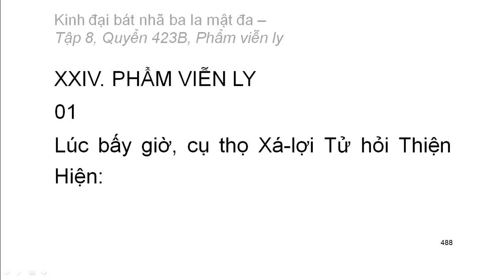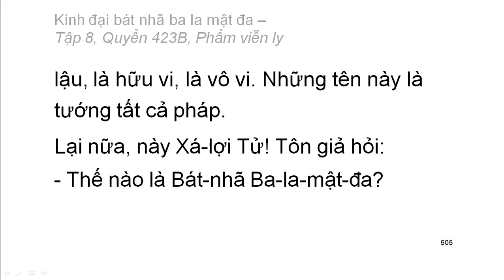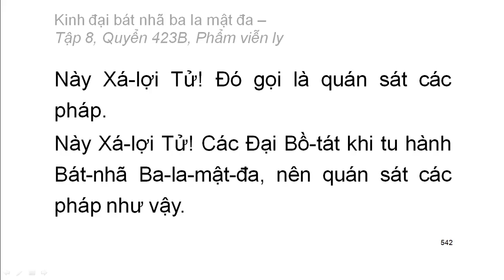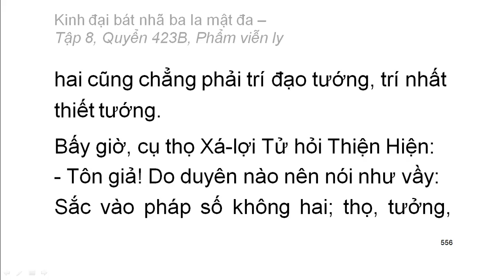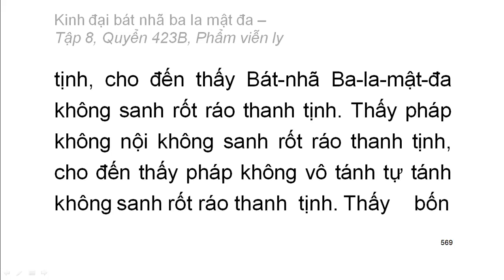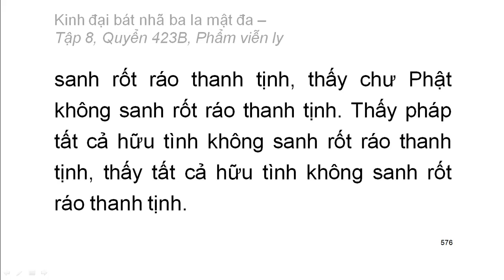600 quyển Kinh Đại Bát Nhã Ba La Mật Đa: Quyển .../600 (tiếp) (đọc lần 2)